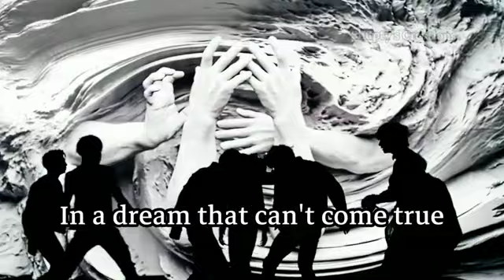fake love bts whatsapp status❤❤❤❤